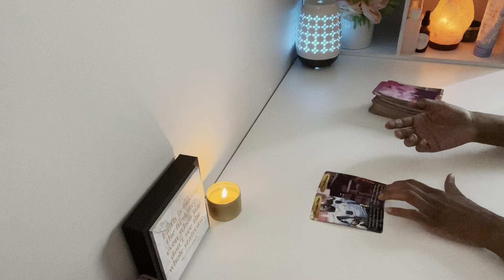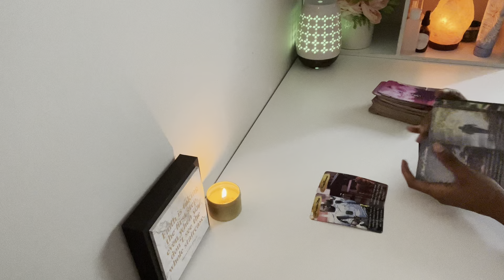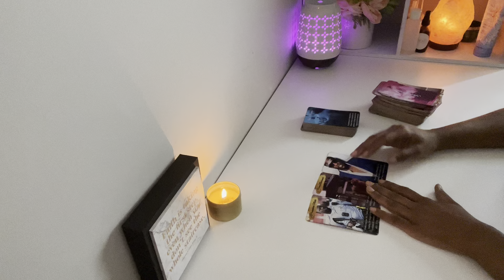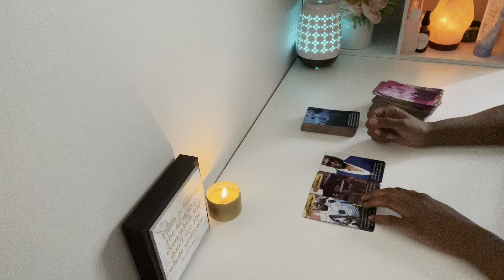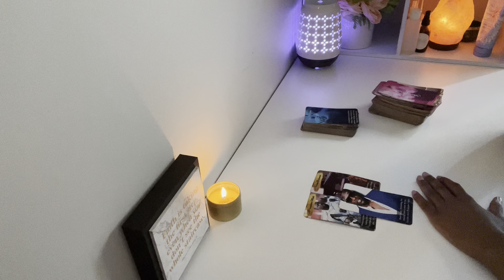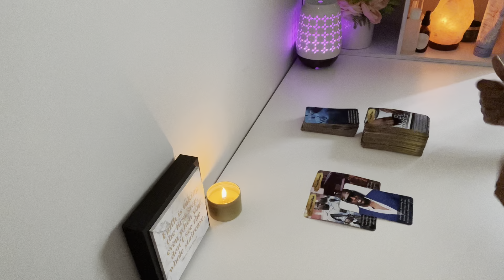TAURUS ♉️ || PROTECT YOUR PERSONAL BUSINESS 👩🏾‍💼